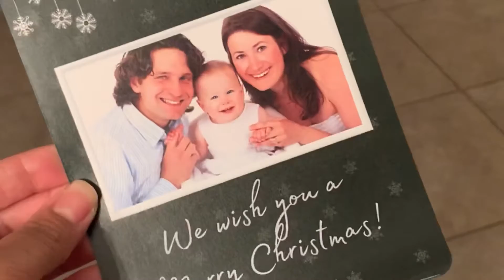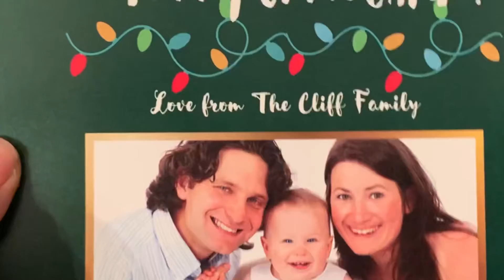I created my first digital downloads & wall art for my Etsy shop! | VLOG